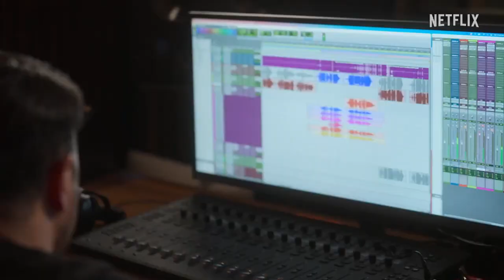Laura Zapata | Siempre Reinas Netflix: Gran estreno- 2 de octubre 🇲🇽👸